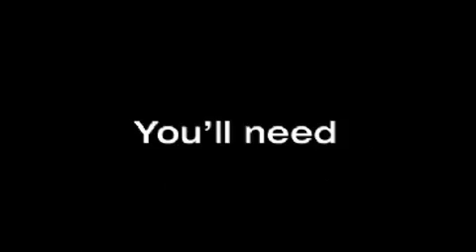SimCity Societies: Destinations - Trailer